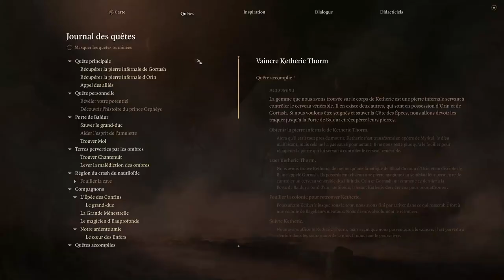BALDUR'S GATE 3 - COOP - EP42 - Objectif Baldur's gate ! [FR]